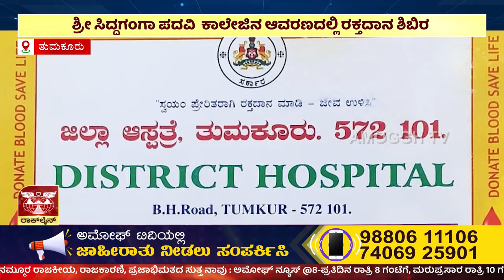ಅಮೋಘ್ ನ್ಯೂಸ್ | Amoggh T.V | @8PM | 20-01-2024